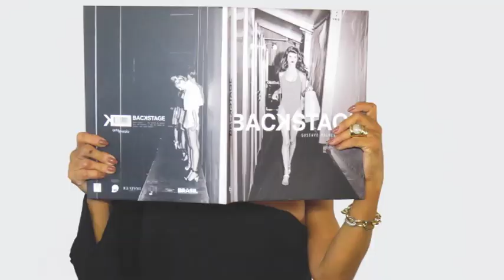BECO DA BARAO 09/12/18